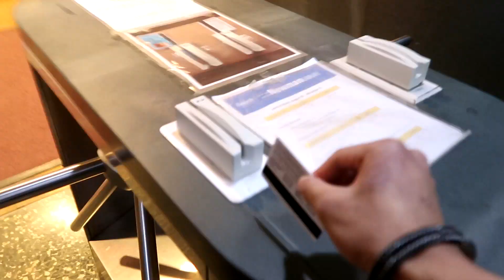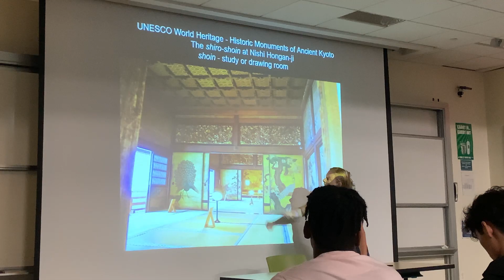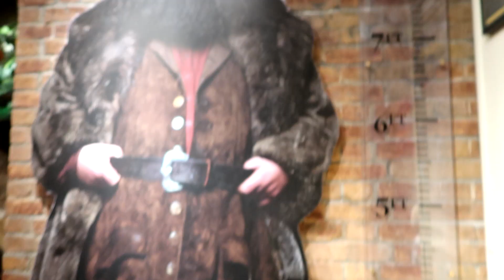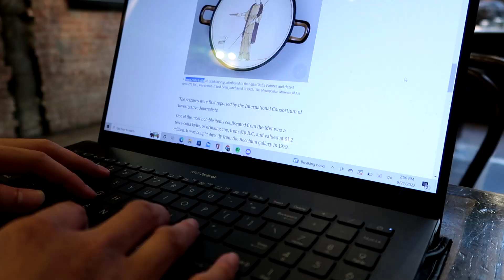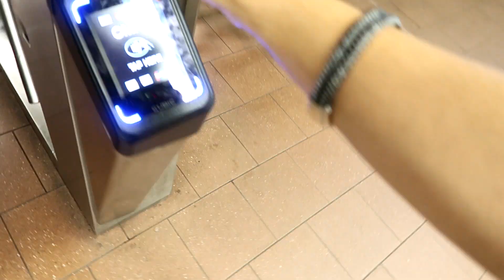Day in A Life Of a NYC College Student (Baruch College CUNY)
THANK YOU GUYS SO MUCH FOR 1K SUBS I LOVE YOU GUYS
↓↓✌ open this ✌↓↓ road to 1k!
Road to 1K go and hit the sub button it's super easy.